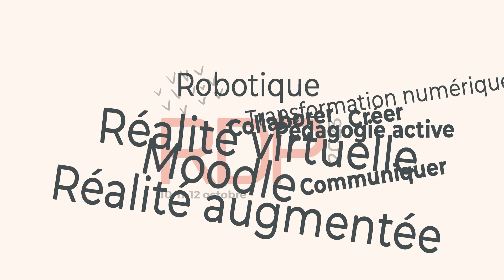Rencontre des partenaires 2023 | Teaser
Le rendez-vous tant attendu par les membres FADIO sera de retour cet automne! Les 10, 11 et 12 octobre prochains, c’est à Gaspé que nous aurons l’occasion de nous rencontrer pour échanger et mettre en lumière les « nouveaux visages de la formation à distance »!

On vous attend en grand nombre!